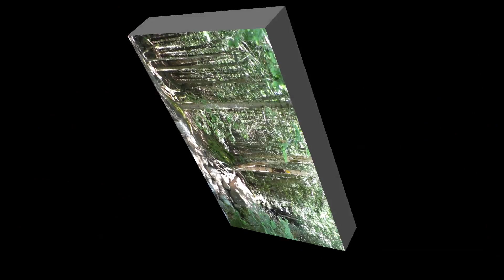Adarondaks New York July 2014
Algonquin Mountain, Heart Lake, Lake Placid, New York,
Camping at Adarondak Mountains LOJ, Mount Jo, Olympic Jumping Complex, Giant Mountain Roaring Brook Falls